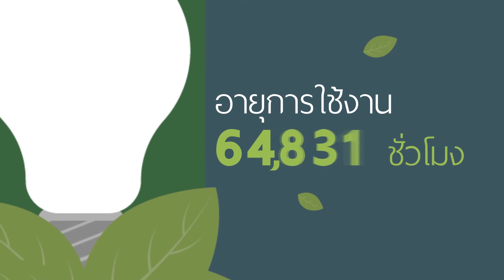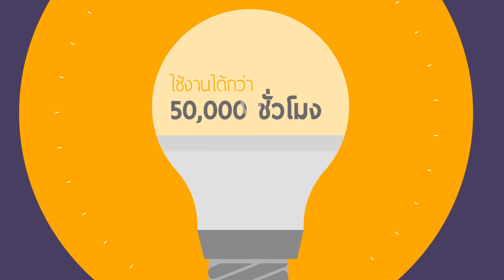เกร็ดความรู้กับลุงพี ตอนที่ 17 ตอน "เลือกอย่างไรหลอดไฟ LED"